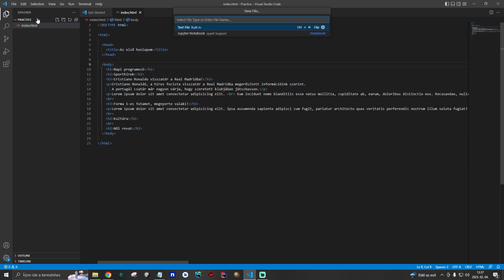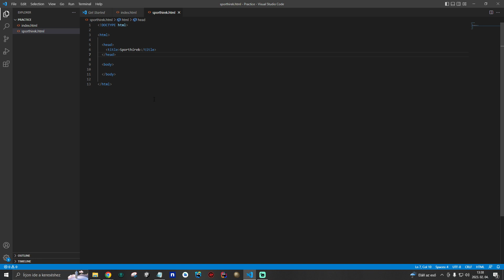HOZZUNK LÉTRE EGY ÚJ OLDALT | WEBFEJLESZTÉS KURZUS 14.